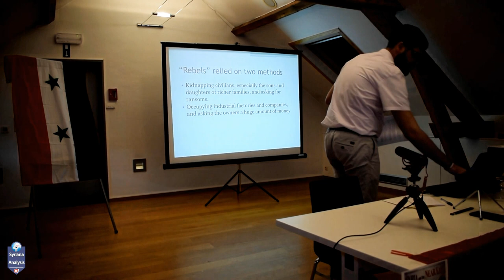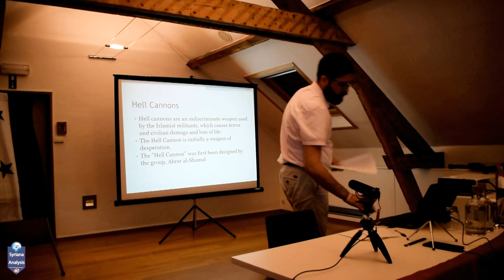Syria & The Near East (PT1): Kevork Almassian explains the beginning of the war in Aleppo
Kevork Almassian​ has given a presentation at "Syria & The Near East" conference in Antwerp, Belgium. In the first part of the presentation, Almassian explains the beginning of the war in Aleppo, the city that he was born and raised in.